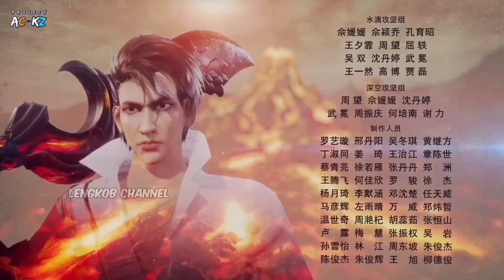CHU YUN BERT4RUNG MELAWAN NANGGONG JUNJIE ‼️ SPIRIT SWORD SOVEREIGN